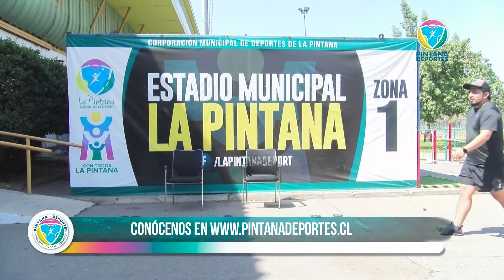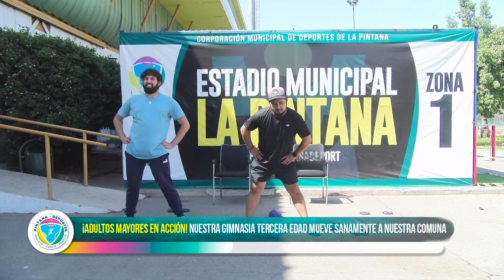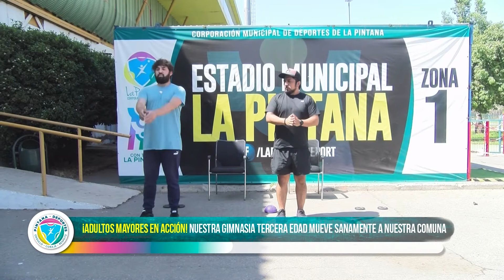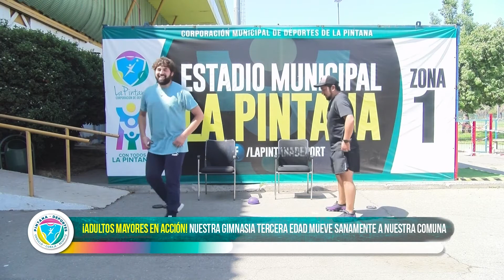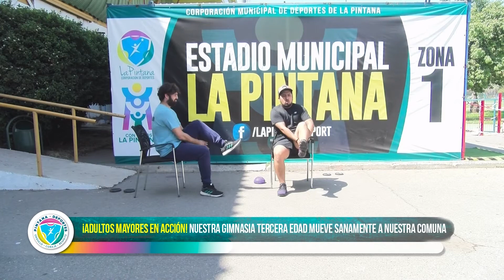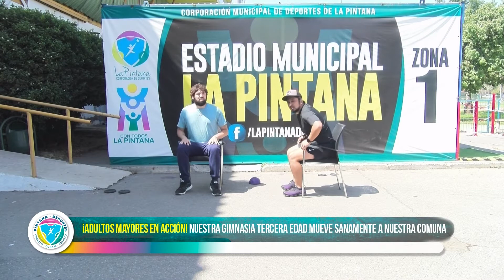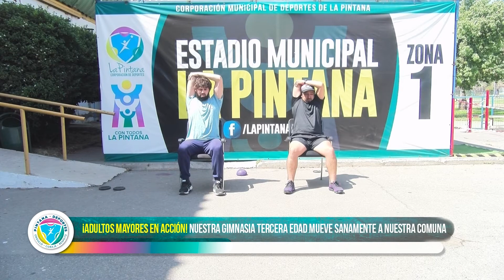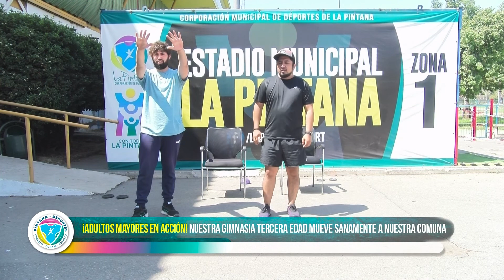Sesión virtual Gimnasia Adulto Mayor